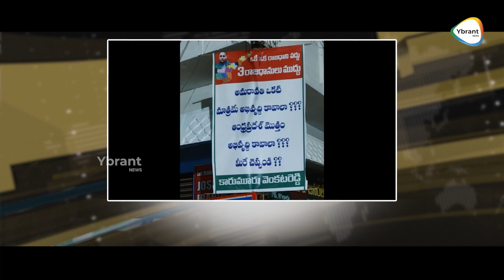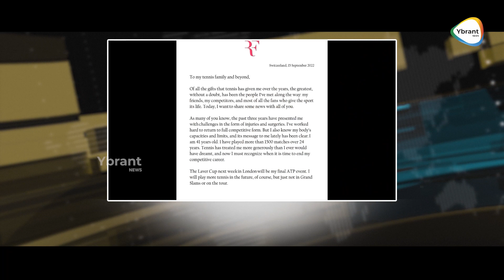Evening Bulletin | 16-09-2022 | ఢిల్లీ లో తీగ లాగితే తెలుగు రాష్ట్రాల్లో డొంక కదులుతుంది | Ybrant Tv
Watch here : Evening Bulletin | 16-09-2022 | ఢిల్లీ లో తీగ లాగితే తెలుగు రాష్ట్రాల్లో డొంక కదులుతుంది